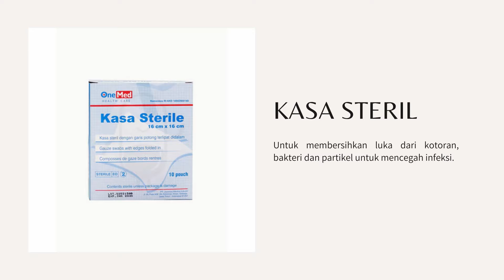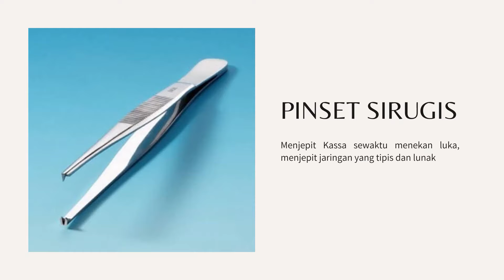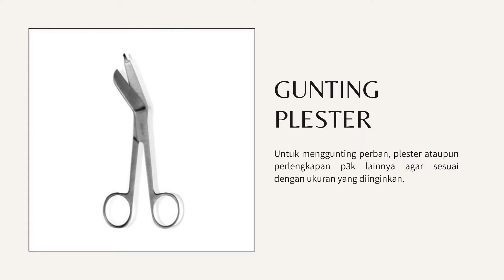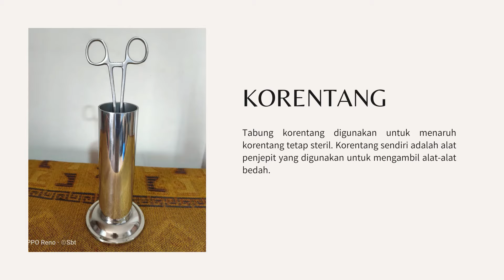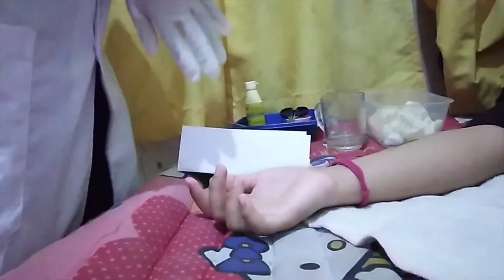Praktikum Perawatan Luka dan Pemberian Obat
Nama : RIYANTI RATU JUMADILA
Nim : 201FI03034
Kelas : (A) D4 Anestesiologi
Universitas Bhakti Kencana